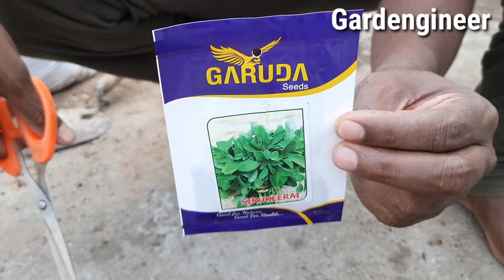Growing Tropical amaranthus from seeds in coconut shell bowl | Gardengineer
how to grow amaranth from seeds,
how to prepare soil for amaranth,
watering amaranth plant,
amaranth plant care,
harvesting amaranth plant,
when to plant amaranth seeds,
how to grow amaranth from seed to harvest,
how to grow amaranth at home,amaranth,

How to start Amaranth seeds,
growing amaranth greens,
green amaranthus,
how to grow amaranth from seed,
how to grow green amaranthus,
growing green amaranthus,
growing green amaranth,
how to grow amaranth,
amaranth,garden,green amaranth plant,
how to plant amaranth seeds,
how to grow green leafy vegetables at home,
amaranth green leaves,
how to grow green amaranth,
how to sow amaranth seeds,
amaranth greens,
how to grow amaranth greens,
How to grow Amaranth greens at home,diy,